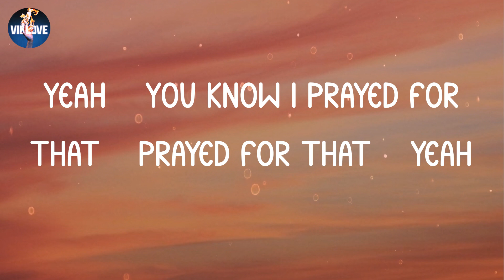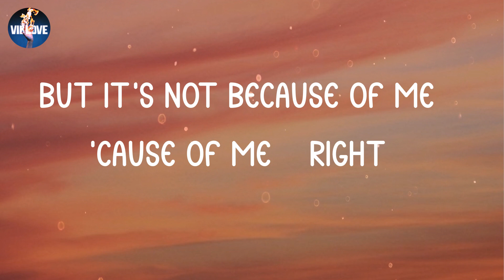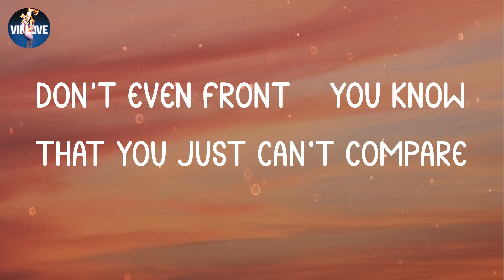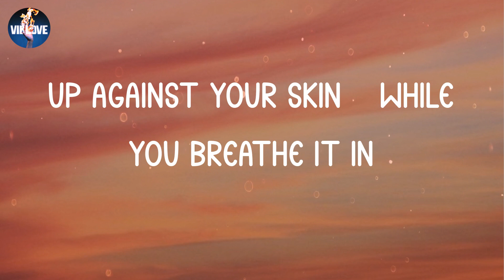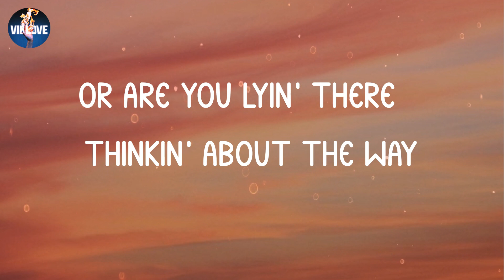Charlie Puth - Smells Like Me (Lyrics)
🥑 lyrics "Smells Like Me":
(One, two, three, four)
Lonely when you're in his arms
Yeah, you know I prayed for that, prayed for that, yeah
Your laundry dipped in my cologne
'Cause you know it takes you back, takes you back
Tell me, do you ever miss me when I'm gone? (Gone)
Wonderin' what body I'll be on (on)
We can reconsider if you want (want)
Baby, don't forget about me ever-er
I hope the memory's killin' you over there
Don't even front, you know that you just can't compare
I hope your jacket smells like me (stop)
My baby (stop), yeah
And when you touch him, does it really feel the same?
Or are you lyin' there, thinkin' about the way
That it used to be?
My baby (stop)
Candles, they're the same as mine
But it's not because of me, 'cause of me (right)
When will (when will) you quit wastin' your time?
Oh, if he knew that you keep little things to remind you
I hope the memory's killin' you over there (over there)
What it used to be (oh)
And when you touch him, does it really feel the same? (Feel the same)
That it used to be? (That it used to be, oh)
My baby (stop)
Are you sleepin' in my T-shirt again?
How's it feel when you press it, press it
Up against your skin, while you breathe it in
I know that you remember, 'member
What it used to be (yeah)
I hope your jacket smells (like) like me (stop)
And when you touch him, does it really feel the same? (Don't feel the same)
That it used to be? (Oh, yeah)
My baby (stop)